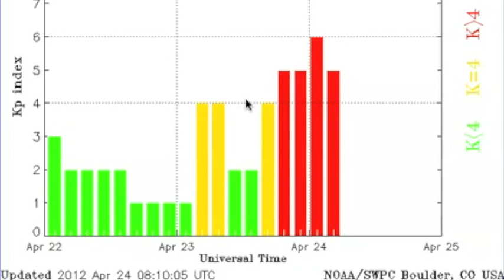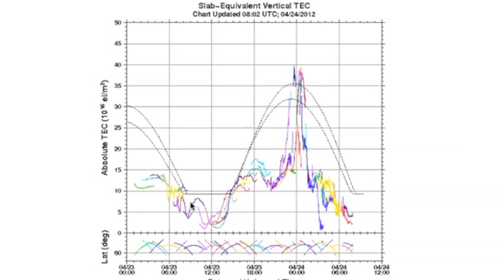2MIN News Apr24: Volcanos, Spaceweather, Planetary/Lunar Position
Today's Links & More